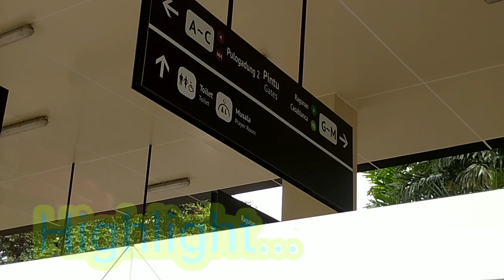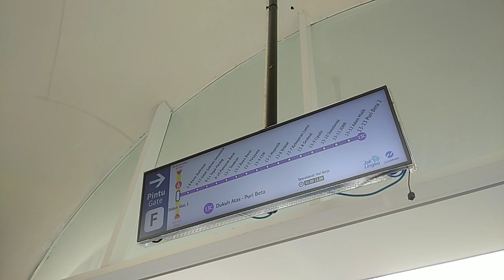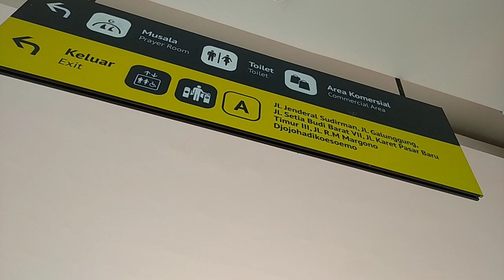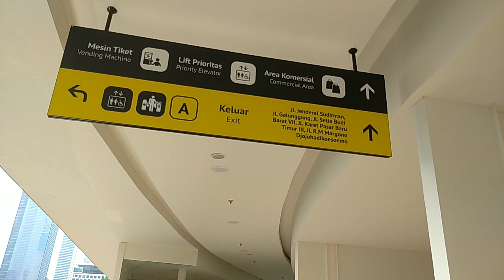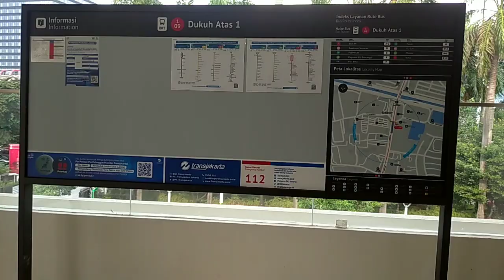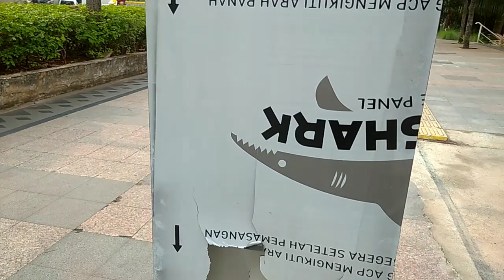Suasana Sekitar Dari Halte Dukuh Atas 1 Dan Halte Dukuh Atas 2 Bentar Lagi Akan Operasi | Jakarta